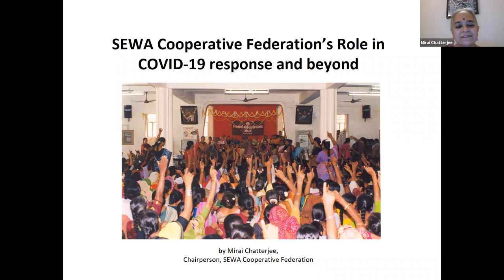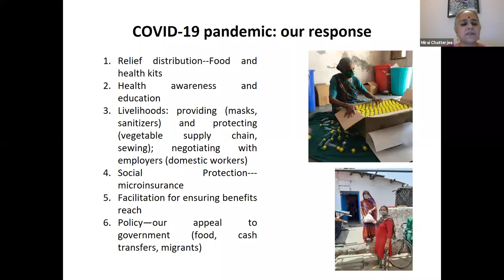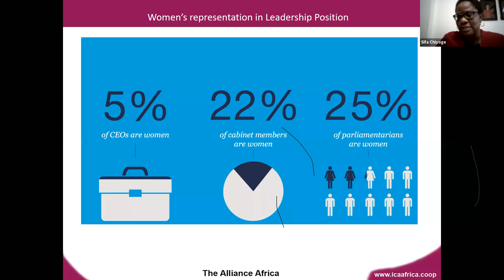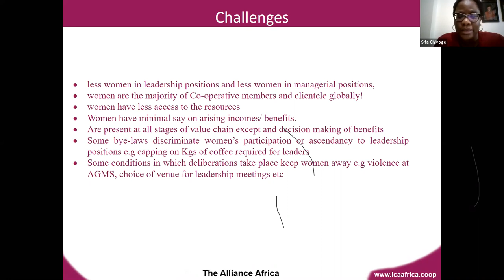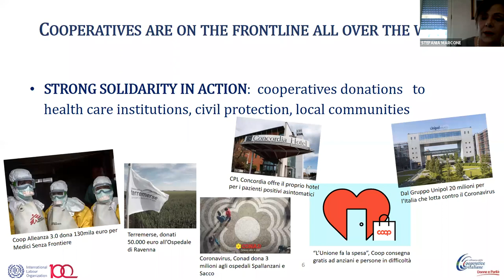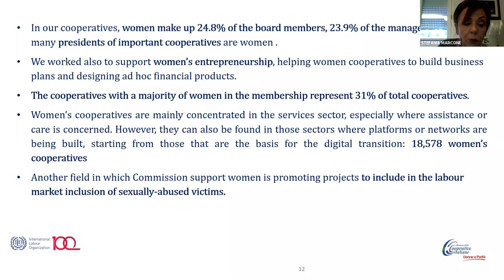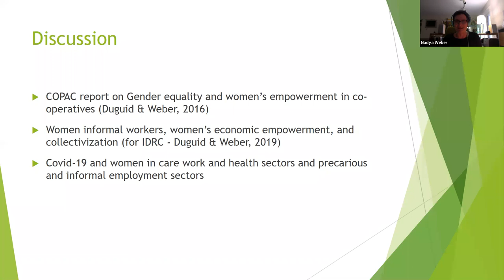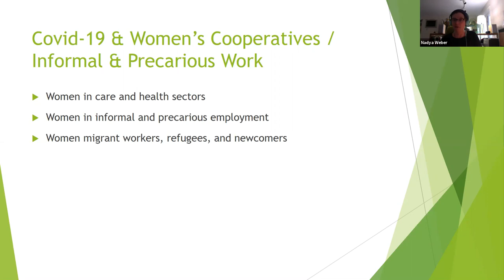ILO COOP 100 Webinar II - Advancing gender equality though cooperatives